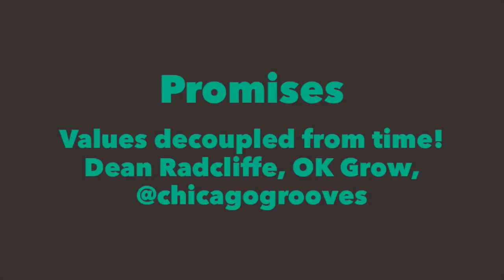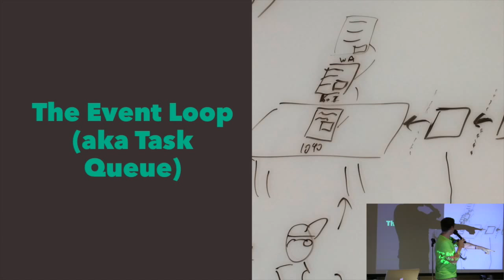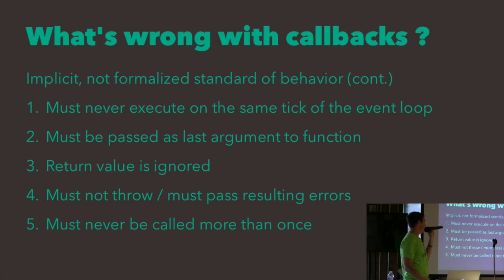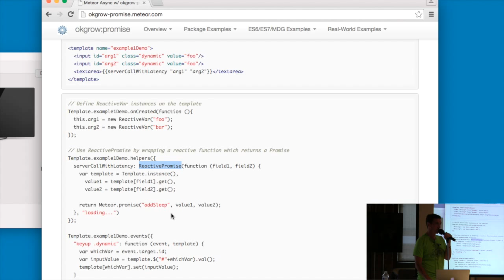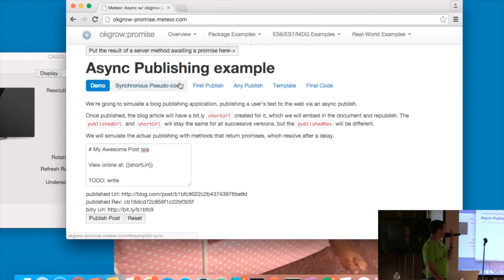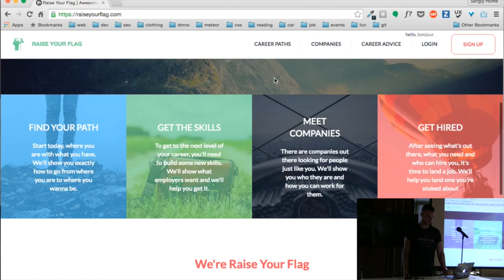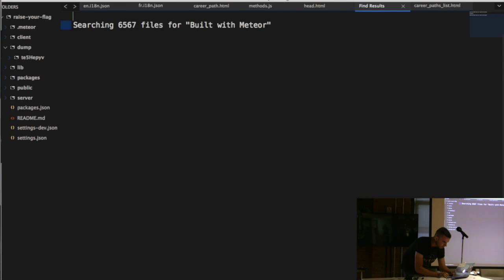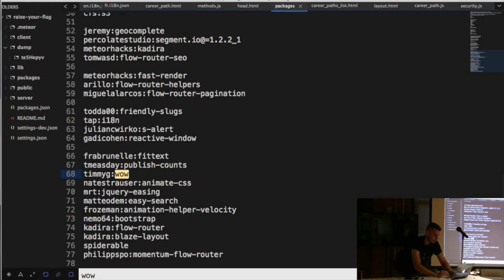Meteor Toronto Meetup August 2015 - Dean Radcliffe on Async in Meteor and Sergiy Dybskiy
Meteor Toronto Meetup August 2015 - Dean Radcliffe on Async in Meteor and Sergiy Dybskiy on the code behind raiseyourflag.com